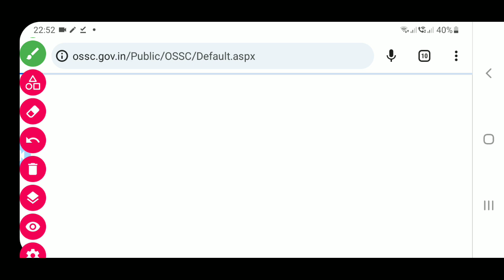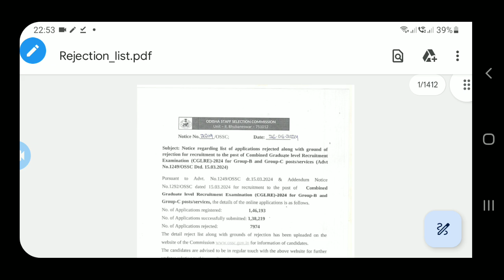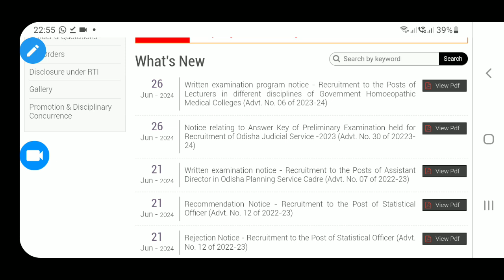OSSC/OSSSC/OPSC ତରଫରୁ ଆଜିର ସୂଚନା 26-06-2024